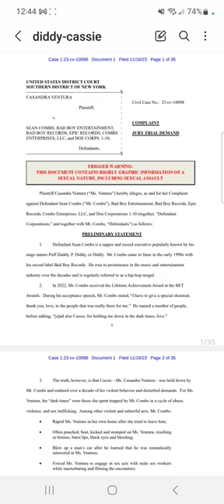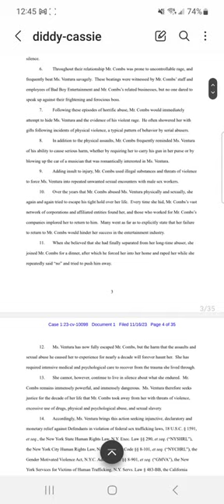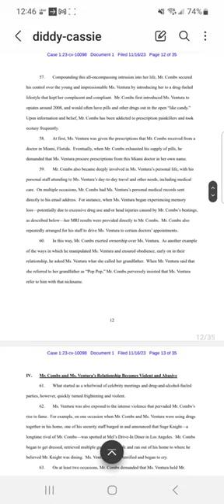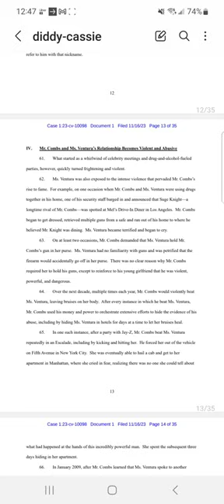evidence presented to the court for the @badboy CEO @diddy settlement and current lawsuit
documenting for the Cassandra ventura settlement agreement:

Case 1:23-cv-10098 Document 1 Filed 11/16/23 Page 1 of 35

Case 1:23-cv-10628 Document 1 Filed 12/06/23 Page 1 of 14